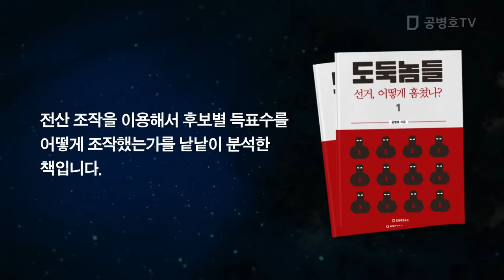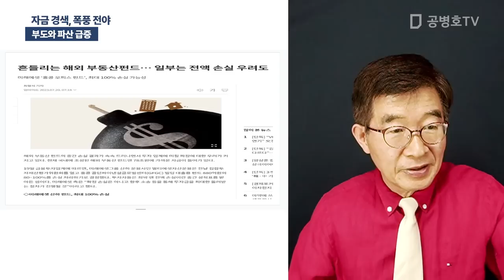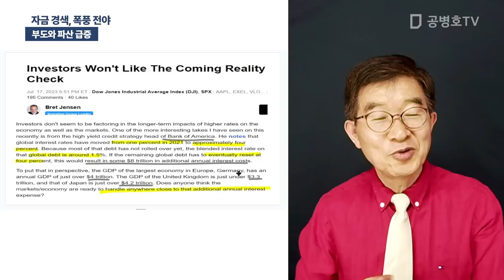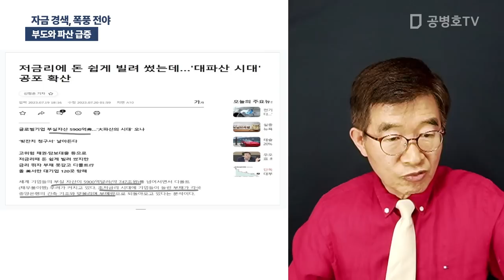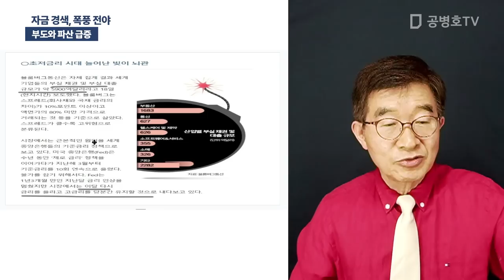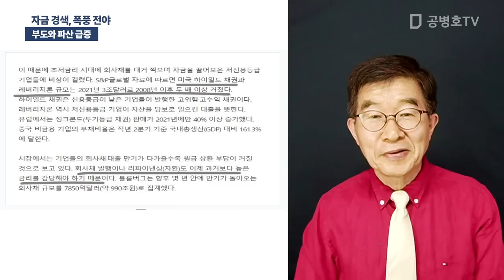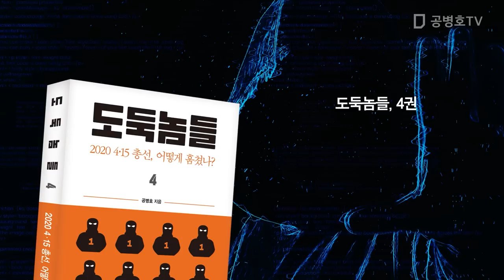자금 경색, 폭풍 전야 / 부도와 파산 급증 [공병호TV]